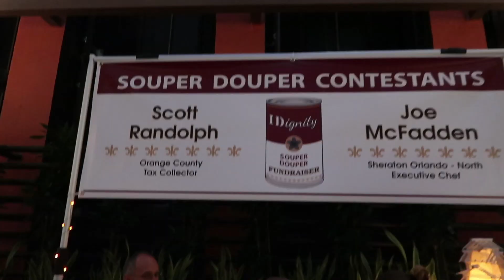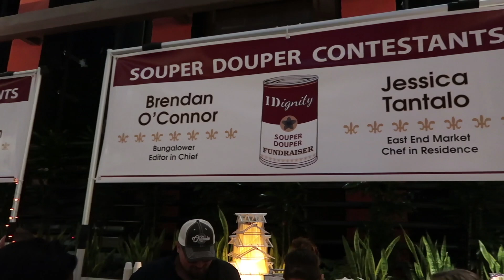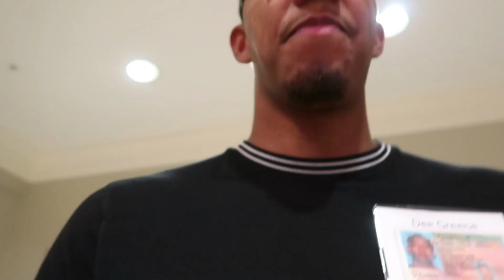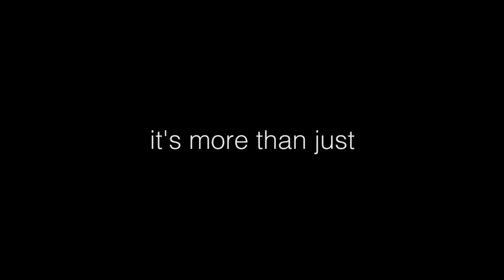YouTube is more than just Subscribers and Likes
These definitely help with your growth, but if don't have a purpose for what you are doing, will it all be worth it in the end? Let's begin to challenge ourselves to focus more on the WHY we do what we do, rather than just the WHAT.